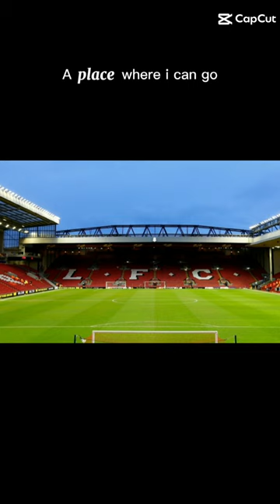Where u going